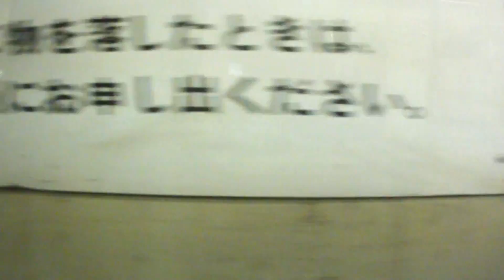121231東京メトロ丸ノ内線車窓1（02系：M08新宿→M16銀座）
2012年12月31日撮影＠02542